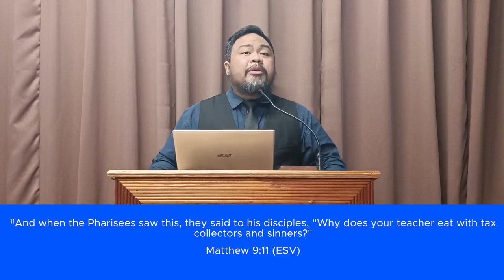Sermon Title: Remember the Harvest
Sermon Text: Matthew 9:35-38
Preacher: Bro. Angelo Cantuba